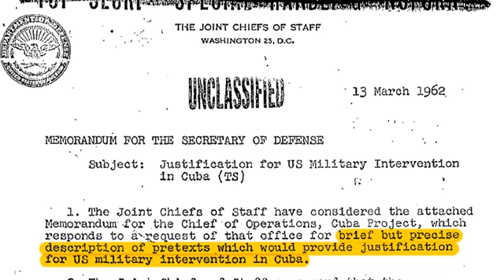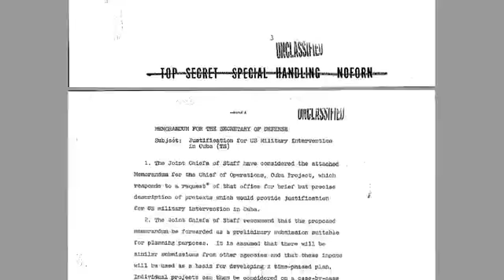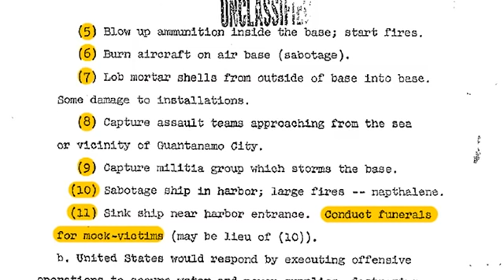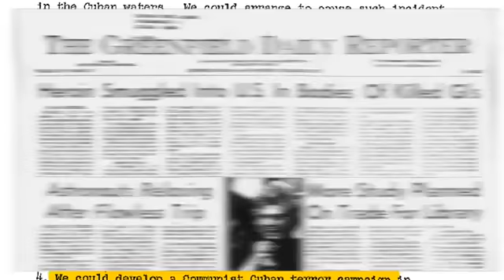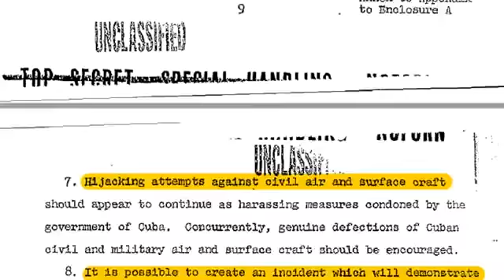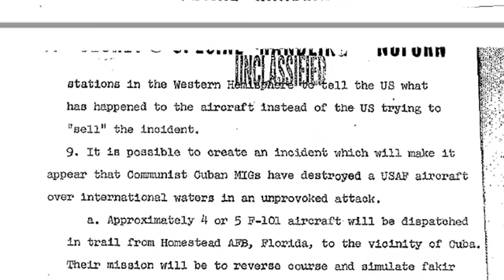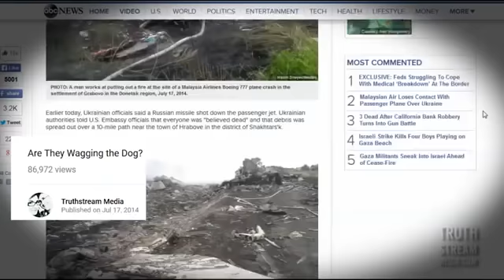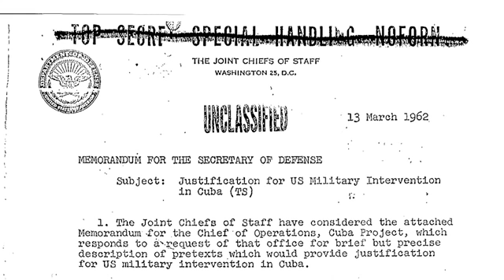Operation Northwoods Declassified-The Ultimate Truth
If you've never studied the government declassified. Operation Northwoods documents you should. They explain how and why our own government would pull a false flag operation. Not all events are false flag operations,but this document shows how far our government could go to deceive and attack it's own citizens.  I have kept a copy of this documect on my desk for years.It comes in handy when other people tell me our government could never harm or lie to it's citizens.

 The following link will take you to more information on Operation. Northwood and a link to download the 181 page document

Source
Truth Stream